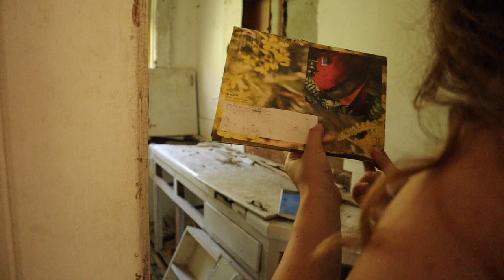Owner was Linked to the FBI?! *Exploring ABANDONED Mansion in AL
The other day we had the chance to explore this abandoned mansion in southern Alabama. The owner was rumored to be linked to the FBI having an estate worth over $200 million. The mansion has been abandoned for around 20 years with no rescue or restorations planned in the future. Join us as we explore this grande estate!